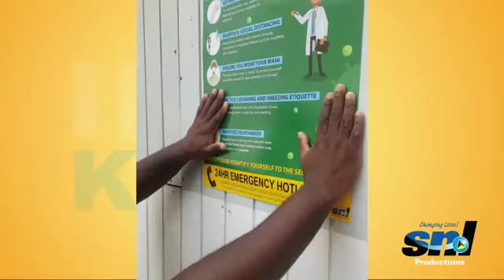SNL In the Know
We just want you to know that we miss you and can't wait to serve a healthy you soon! In the meantime, here's a little something to let you know we are all in this together.